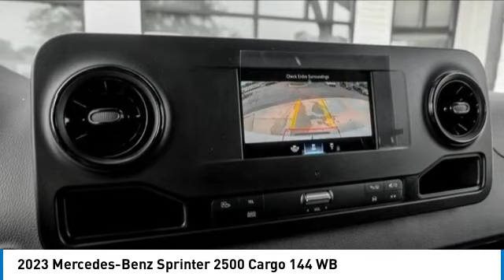2023 Mercedes-Benz Sprinter 2500 73919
2023 Mercedes-Benz Sprinter 2500 Cargo 144 WB

Mercedes-Benz Sprinter 2500 Cargo Van in a 144 Wheel Base with High Roof in a 4CE Diesel High Output EnginebrbrLimited Extended Warranties AvailablebrbrArctic White over Artico Man-Made Leather BlackbrbrDriver Convenience Packagebr12 V power outlet, driver seat basebrElectrically folding exterior mirrorsbrHinged lid for storage compartmentbrHinged Lid for Storage Compartments left and rightbrKeys, two additional mastersbrAttention AssistbrbrHigh roofbrMBUX Multimedia System with 7 touchscreenbrRear view camera (head unit display)brBlind Spot AssistbrInstrument cluster with color displaybrArmrest, driver's and co-driver's doorbrAssist handle, B-pillarbrDoor-mounted assist handles, driver & passengerbrAssist handle, left rear doorbrAssist handles, right rear doorbrWood floor with 6 D-ringsbrSide wall paneling full hardboardbrRear doors, opening to side wallbrBumper step, rear, greybrbrProduction Charleston, SC